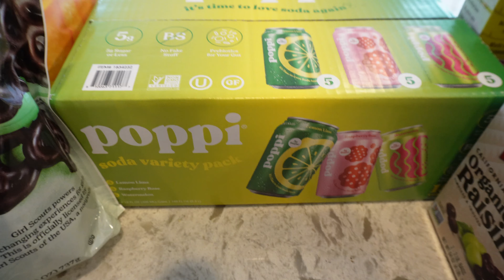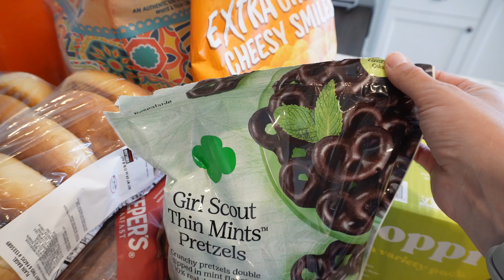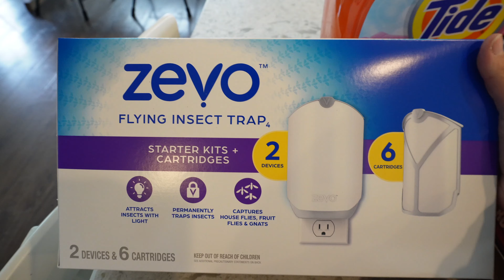MESSY HOUSE CLEAN WITH ME! WHOLE HOUSE RESET MOTIVATION! KITCHEN RETOCK AND CLEAN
Hey! I have a MESSY HOUSE! Come Clean With Me! Today I aim to give you some whole house reset motivation. I am doing a kitchen restock and clean, and then hitting ALL of the messy areas of my house to achieve a very satisfying home reset! Plus! If you pay attention, you may be able to win a little GIVEAWAY! I decided to have a little fun with this one! As always, I hope that this video gives you all of the cleaning motivation you need, but most of all, I hope that you are doing well. I AM CHEERING YOU ON!

LINKS:
Herb Saver
Microfiber Cleaning Cloths
Thieves Cleaner
Clorox Toilet Wand
Glass Spray Bottle
Shark Corded Vacuum
Method All Purpose Wipes
Bissell AeroSlim Cordless Handheld Vacuum
JNJ Homes Produce Purifier
Produce Containers